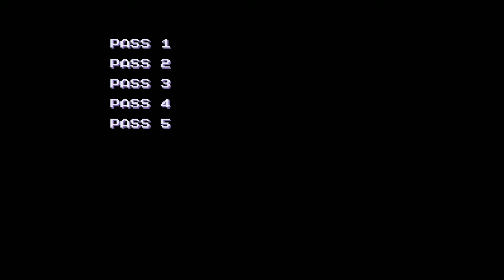B. Rap Boys (Arcade) Game Clear! (2018.08.12)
B. Rap Boys (Arcade) Game Clear!